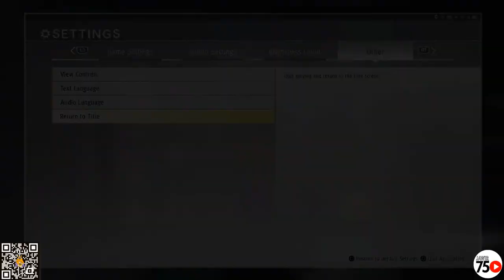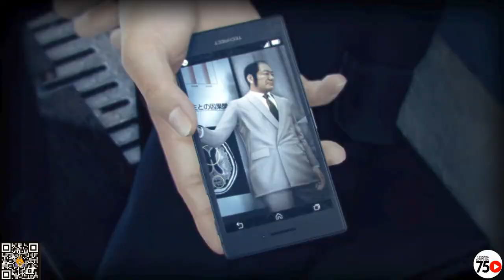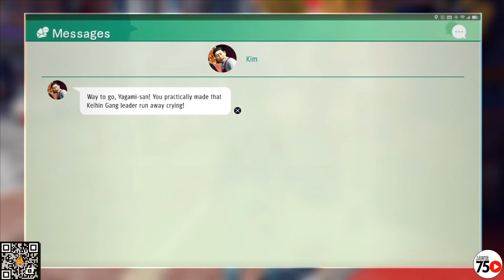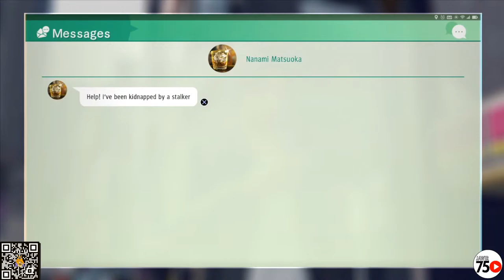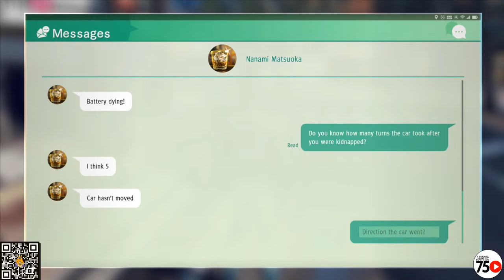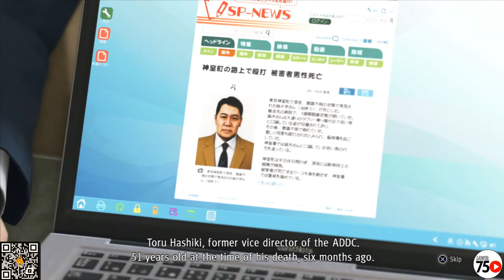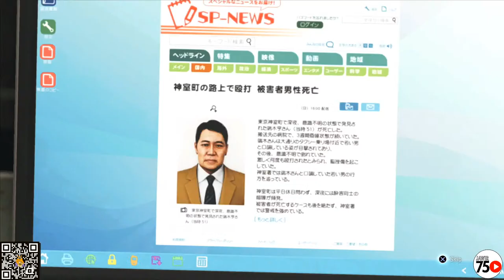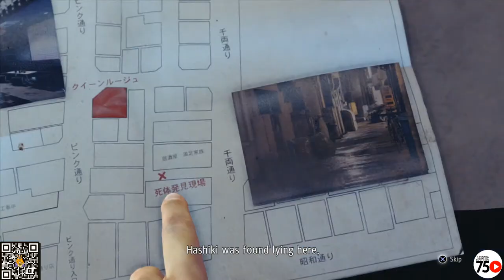Nyerang Markas Musuh YOK! (Judgment PlayStation 4 Indonesia Livestreaming)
*Indonesian*
*With Commentary*
PS4 Slim Gameplay

1080p 60fps

PC SPEC:
Cooler: Cooler Master Hyper 212 LED TURBO - Black Cover DUAL FAN
VGA: EVGA GeForce RTX 2060 KO GAMING 6GB GDDR6
Processor: Intel Core I5 10400 Box Comet Lake Socket LGA 1200
SSD: Kingston SSD NV1 M.2 Pcie Gen3 Nvme 500GB - M2 500 GB (system OS); SAMSUNG EVO SSD 980 NVMe M.2 1 TB

LAPTOP SPEC:
Asus FX553VD
12 GB DDR4-2400 SDRAM

Sades M-Power / MPower Multi Platform Gaming Headset